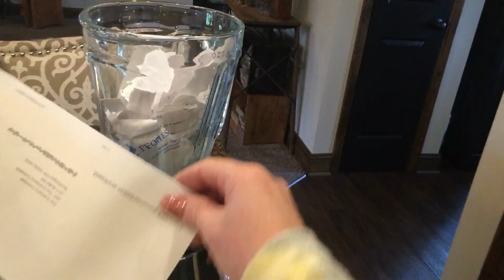Colonial Primitive Craft Tutorial DIY Decorating with Eggs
Colonial Primitive craft tutorial decorating. A place for sharing ideas for primitive folk art papercraft and making your own decor. On this video we are sharing how to make a display of primitive colonial eggs.